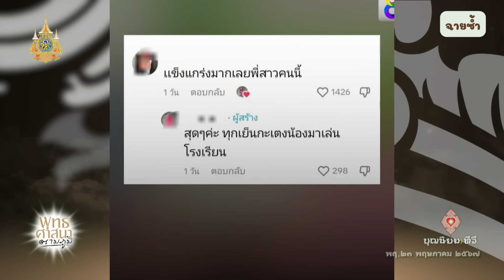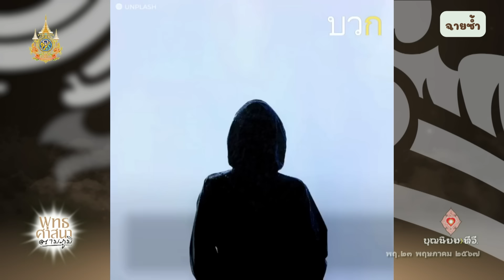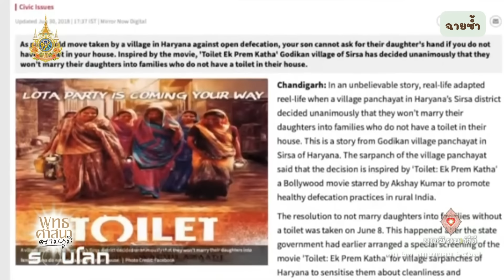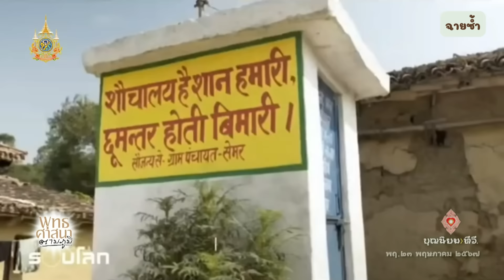670523 108 1 พุทธศาสนาตามภูมิ บวรราชธานีอโศก โดยสมณะฟ้าไท OK